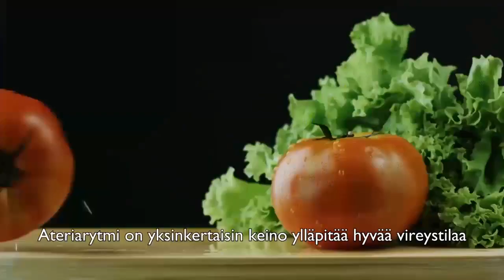Fazer Brainhow - Miksi säännöllinen ateriarytmi on tärkeää aivoille?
Aivosi kaipaavat yhtä paljon huomiota kuin kehosi. Fazer Brainhow tutkii ja kehittää aivoystävällisiä ruokia, jotka sisältävät ravintoaineita, joita aivot ja kognitiiviset toimintomme tarvitsevat. Videolla kerromme, miksi säännöllinen ateriarytmi on tärkeää aivoille. Lisätietoja osoitteesta